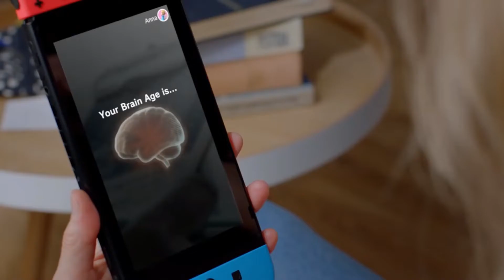Lanzamientos de videojuegos japoneses: enero 2020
Ya finalizado 2019, comenzamos este 2020 con el repaso mensual a los lanzamientos de videojuegos japoneses. Este mes  viene cargado con títulos muy esperados y que pueden ser de especial interés para los seguidores de la web. Os animamos a dejar en los comentarios las opiniones que tenéis de los juegos de este mes y cual es el que más esperáis.